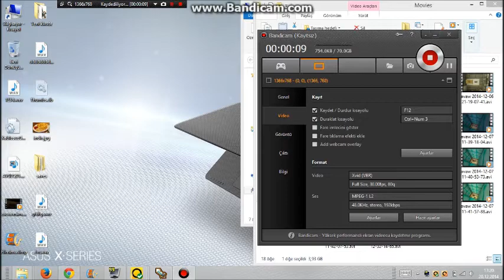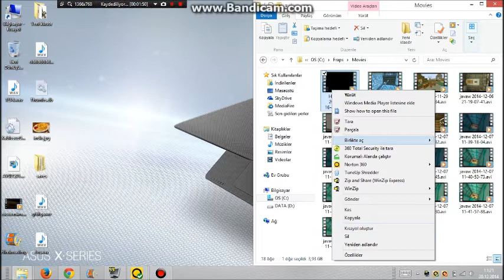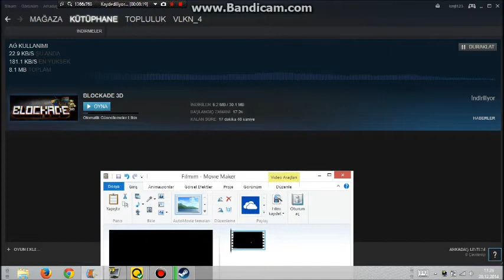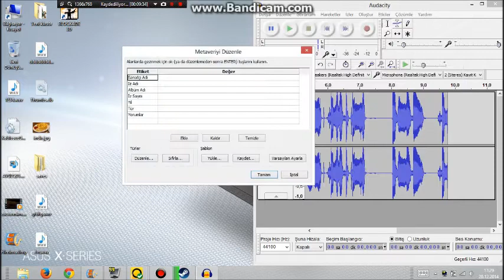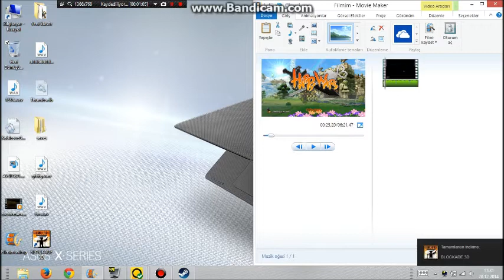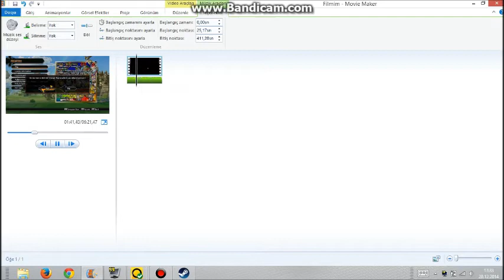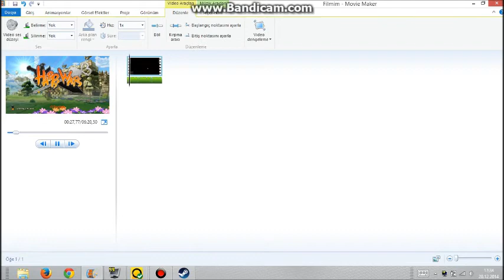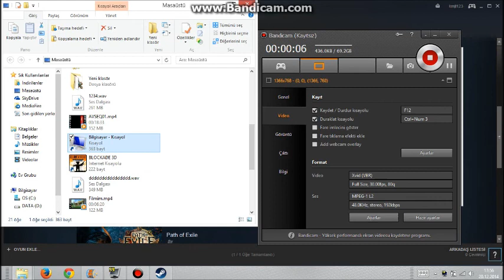Video Nasıl Boyutu Düşürülür, Sesi İyileştirme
Merhaba Arkadaşlar Bu Gün Video Editleme'yi Gösterdim.